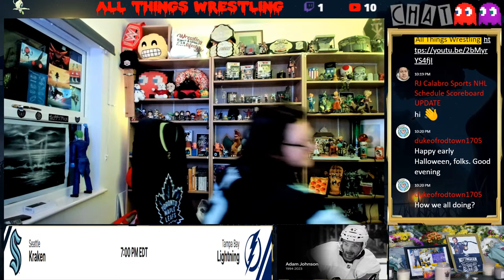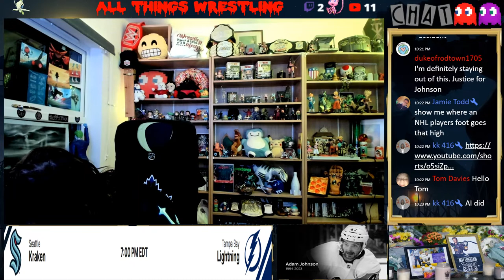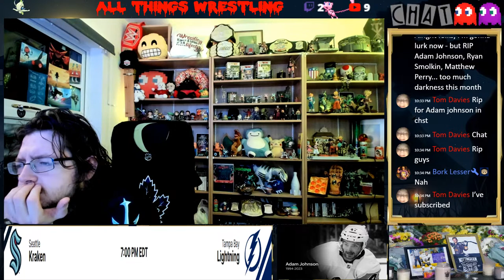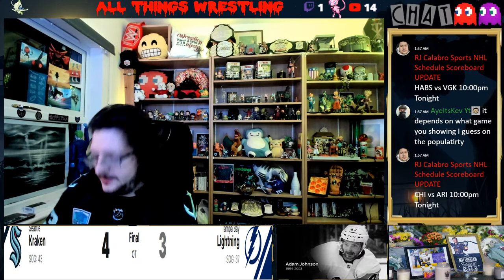NHL LIVE Seattle Kraken vs Tampa Bay Lightning 30th October 2023 Full Game Reaction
The Seattle Kraken get set for one final contest in Florida with a clear goal of finally beating the Tampa Bay Lightning.

Winless in four tries against the Atlantic Division club and owning just two wins in nine games thus far, Seattle will try to add to the win column when it plays the Lightning on Monday night.

It will have to forget what happened Saturday in Sunrise -- in fact, leaving that memory in South Florida would be a good start.

Tied at 2 with the Florida Panthers in the waning minutes of regulation and possibly headed for overtime, Seattle goaltender Joey Daccord committed a game-changing error by going to retrieve a puck that appeared destined to travel behind his net.

Instead, the puck caromed oddly off the stanchion and into the low slot, where Florida's Nick Cousins scooped in the game winner with 5:52 left as his club beat Seattle for the second time in five career meetings.

That put the Kraken at 1-1-1 on their four-game road trip that ends in Tampa.

Jared McCann scored his fourth goal to open the scoring for Seattle, which held a 2-0 lead until the defending Eastern Conference champions tallied twice in 11 seconds.

The suddenly hot Lightning should be happy to see the Kraken come to town. The Lightning have outscored Seattle 17-4 in their four all-time meetings.

They will close their five-game homestand (3-0-1) knowing they have reliable play on the back end and contributors up and down the lines to keep that mark perfect.

With star goalie Andrei Vasilevskiy (back surgery) still on the mend but skating very lightly on the ice, Jonas Johansson has slid in and been a standout in the blue paint.

The 28-year-old Swede has authored two consecutive shutouts -- a first for the Lightning since Vasilevskiy turned the trick in late November 2021 against the Philadelphia Flyers and Kraken.

Johansson has stopped 55 consecutive shots in the pair of blankings.

However, the Lightning were not getting the best version of the winless San Jose Sharks, who are entering a massive rebuild, or the Carolina Hurricanes, who have been saddled with key injuries at all three positions.

Kraken projected lineup

Forwards
Tye Kartye - Matty Beniers - Oliver Bjorkstrand
Jaden Schwartz -- Alex Wennberg - Jordan Eberle
Eeli Tolvanen - Yanni Gourde -- Jared McCann
Devin Shore - Pierre-Edouard Bellemare - Kailer Yamamoto

Defencemen
Vince Dunn - Adam Larsson
Jamie Oleksiak - Will Borgen
Brian Dumoulin - Justin Schultz

Goalies
Philipp Grubauer
Joey Daccord

Scratched: Jaycob Megna
Injured: Brandon Tanev (lower body), Andre Burakovsky (upper body)

Lightning projected lineup

Forwards
Alex Barre-Boulet - Brayden Point - Nikita Kucherov
Steven Stamkos - Nicholas Paul - Brandon Hagel
Tanner Jeannot - Anthony Cirelli - Waltteri Merela
Conor Sheary - Luke Glendening - Michael Eyssimont

Defencemen
Victor Hedman - Erik Cernak
Mikhail Sergachev - Nick Perbix
Calvin de Haan - Darren Raddysh

Goalies
Jonas Johansson
Matt Tomkins

Scratched: Haydn Fleury, Austin Watson
Injured: Andrei Vasilevskiy (back), Tyler Motte (hand)

A Big Thank You To My Channel Members
FakeTtEllie
Cr7_King_ 123
Nathan hardie
karlosdub3
James Sunderland
Turtle
jay thomas
Sonny Bimbo
Moe Sizzlak
Luke Lee Wing
ajstyleslover4682 (Bork Lesser)
VaderBuckets
Spaghet

Razza1994